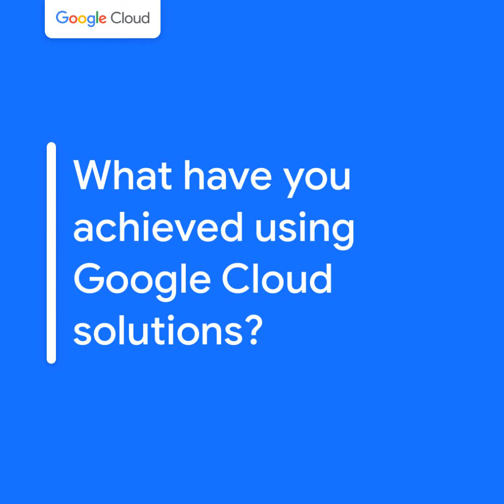Customer Voices: Spoon Guru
Spoon Guru, a platform designed to help people find food that meets their needs, has been able to optimize its entire infrastructure set up since moving across to Google Cloud, seeing significant performance improvements.